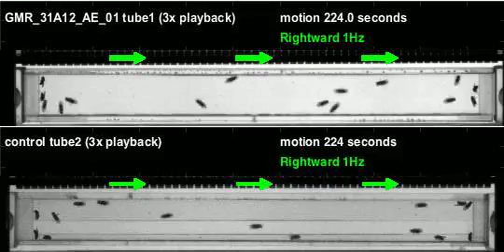GMR_31A12_AE_01_shi_Zeus_20110512T145726 motion (seq3)